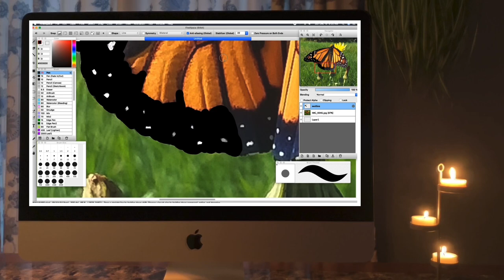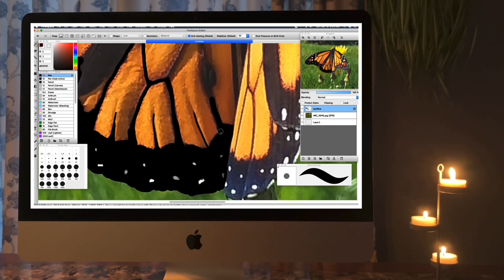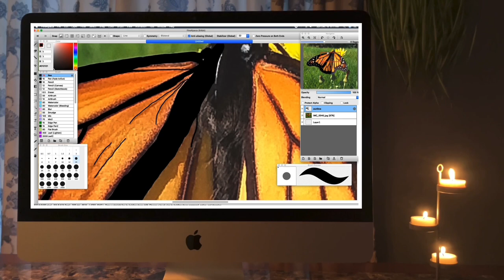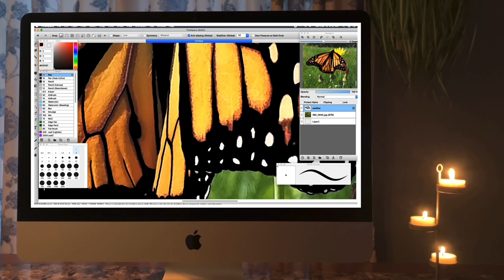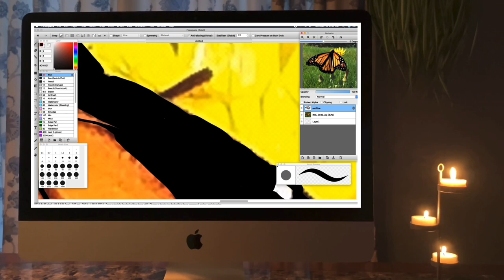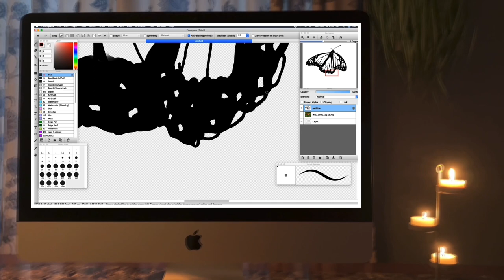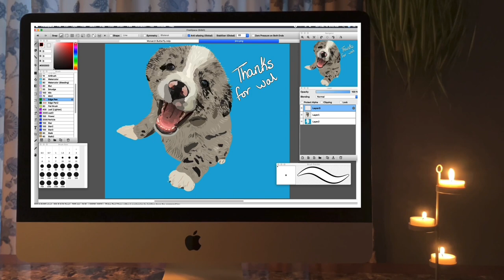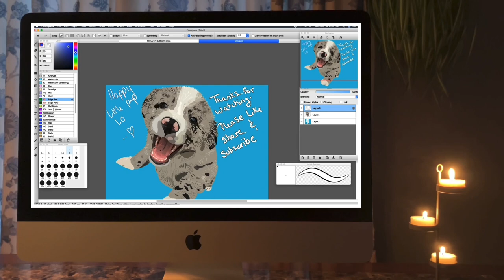Sped up parts 1-3 of the monarch butterfly outline videos. No talking. Dulcimer sounds.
Hello,

This is a sped up version of parts 1-3 of the Monarch Butterfly Outline series. 1+hrs down to 15 minutes! I do caution you when listening to the dulcimer, it’s quite twangy and may be the opposite of relaxing. May be better to watch muted. You’ve been warned! ;)

Happy little pup merchandise is sold on Redbubble/Hiajarose and Zazzle/Hiajarose.